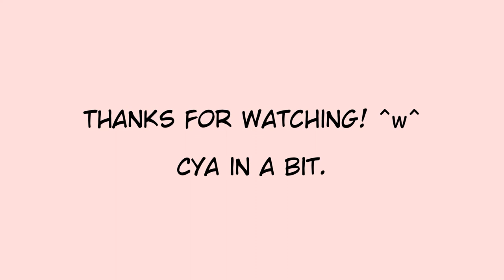Cursed YCH Slot Reveal (I finally got around to it)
I've been meaning to get around to this for a while. (╥﹏╥)